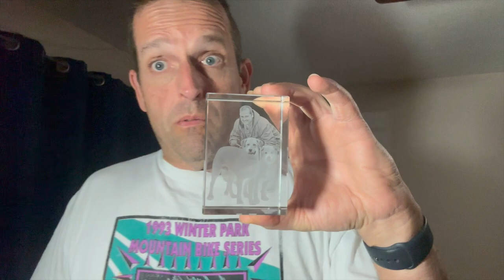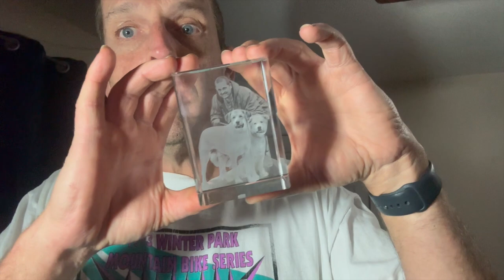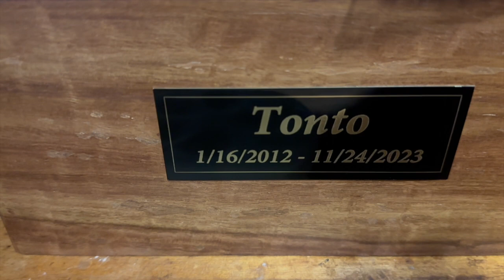RIP Tonto (About 2011 - Nov 24, 2023)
Tonto was one of my best friends ever!  Here's a link to Cheyanne's tribute if you want to hear there adoption story;